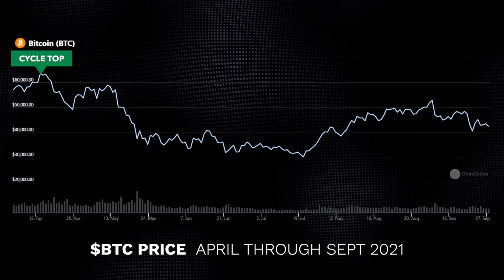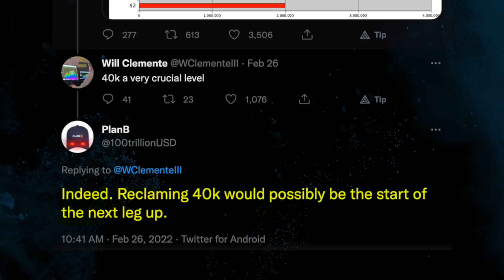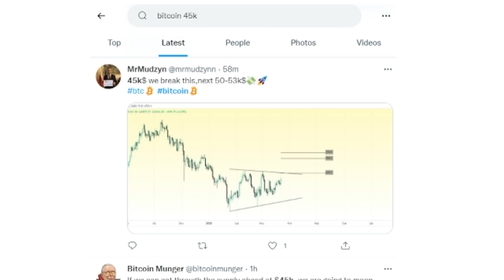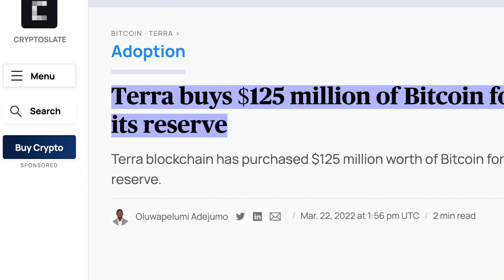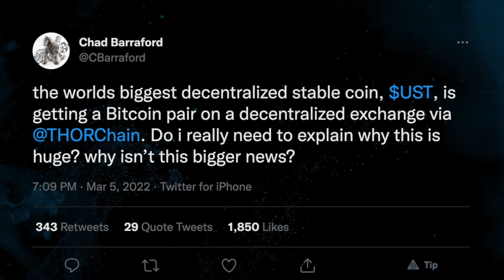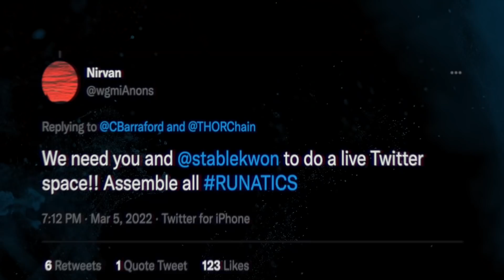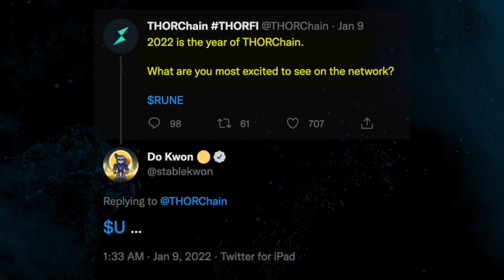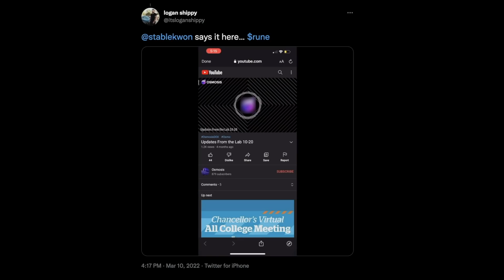THIS WEEK BITCOIN GOES PARABOLIC!! HERE'S WHY & WHAT YOU NEED TO KNOW!!!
BREAKING NEWS! Bitcoin will begin another bullish run and go parabolic by the end of the week!! Breaking the grand resistance of $45,000!!! Why!? Do Kwon and Terra Luna are buying up Bitcoin in batches with the first $125 million happening early this week. They still have billions to go!! How far could this push the price up to & is there another altcoin involvement with this BTC buying spree? Tune in to find out…

⏰ Time Stamps ⏰

BTC: 3ArFPC5ik9tBy8ART6R2X59qiNXatw5EAG

ETH:  0xF1d402C0175a9fa80dD770e82fa0BD50FDab0EbD

KSM: EFqJcCFQ3zjqz79q2uCd1cAXfJtpcsLyBfUxRt3VXXaCC1w